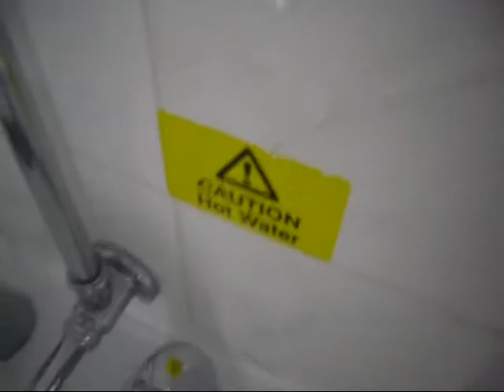The London Trip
I don't make a good passenger, hate long car journeys but had a good time in London anyway! Trip was helped along by these guys!